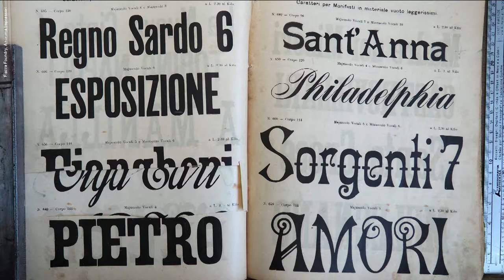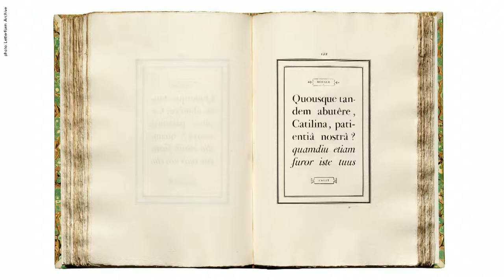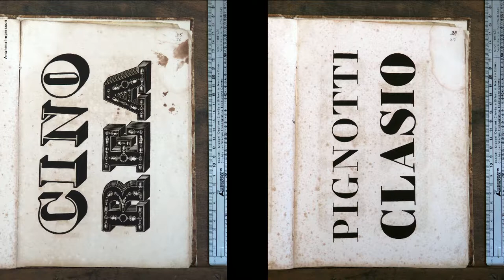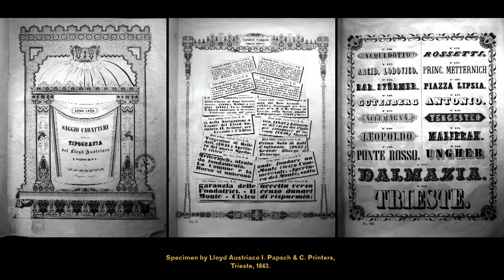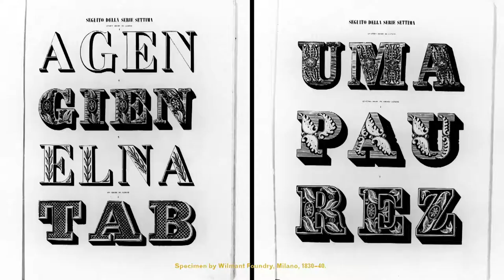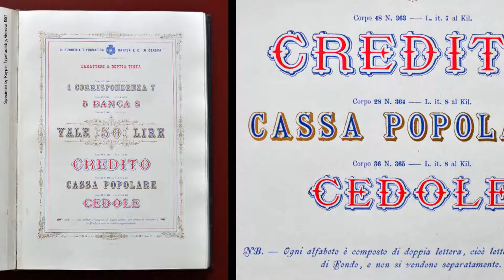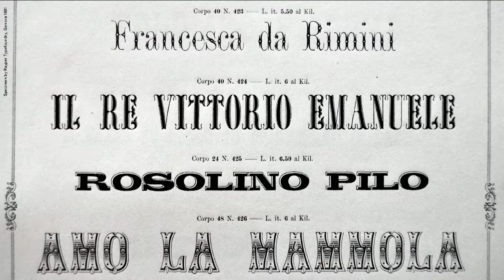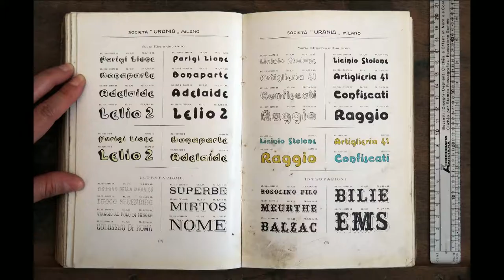Typographics 2019: Ugly Typefaces with Marta Bernstein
This talk took place in The Great Hall at The Cooper Union on June 15, 2019. The livestreaming and video recording were​ made possible by a generous sponsorship from Google.

“The types cut between 1810 and 1850 represent the worst that has ever been”. Or not.
Through her research on Italian Nineteenth Century type, Marta Bernstein will build a case in defense of loud, quirky, overly-decorated and extremely lively typefaces and the century that generated them. Because we still love some ugly type.

Marta Bernstein is a partner at TM, an architecture and design studio based in Seattle. Type and typography are her true passions and the common threads of all her projects. She has a soft spot for 19th Century type, a topic she has been researching for more than ten years.
Marta collaborates with international companies, several start-ups and public institutions. She has a decade long experience in developing identities across various media, and designing wayfinding and signage systems.
Her teaching roles include: adjunct professor in Typography at Milan’s Polytechnic, visiting professor in Architecture and Design at University of Navarra and regular lecturer for the Interior Design master at Tongji University, Shanghai.
She is one of the founders of CAST digital type foundry. Marta completed her B.Sc. & M.Sc. in Graphic Design at Milan’s Polytechnic and her M.Des in type design at the Royal Academy of Art in The Hague.